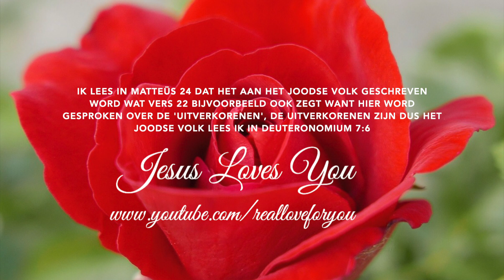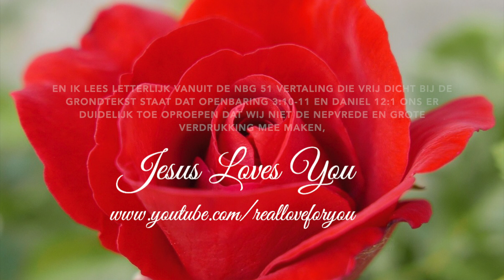Is Matteüs 24 niet voor ons bedoeld?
Johannes 3:3

Romeinen 10:9-10

1 Johannes 1:9

Openbaring 3:10-11

Ik lees in Matteüs 24 dat het aan het Joodse Volk geschreven word wat vers 22 bijvoorbeeld ook zegt want hier word gesproken over de 'uitverkorenen', de uitverkorenen zijn dus het Joodse volk lees ik in Deuteronomium 7:6

Het Joodse volk gaat niet mee met de Opname omdat ze De Heere Jezus niet hebben erkent als De Messias
(in Romeinen 10:9 staat letterlijk hoe je wederom geboren word, en dan word je dus een kind van God en ontvang je de Heilige Geest als onderpand, een zeer belangrijke tekst dus)

dus dat tijdsbestek waar Matteüs 24 over gaat is niet voor ons als wedergeboren Christenen bedoeld,

en ik lees letterlijk vanuit de NBG 51 vertaling die vrij dicht bij de grondtekst staat dat Openbaring 3:10-11 en Daniel 12:1 ons er duidelijk toe oproepen dat wij niet de nepvrede en grote verdrukking mee maken,

dus we als we Hem blijven verwachten na de Wedergeboorte dan zullen we niet door de grote verdrukking gaan en word de mooie Opname van De Heere Jezus voor ons een grote zegen, Halleluja!

Johannes 3:3

Romeinen 10:9-10

Openbaring 3:10-11

John 3:3

Romans 10:9-10

Revelation 3:10-11